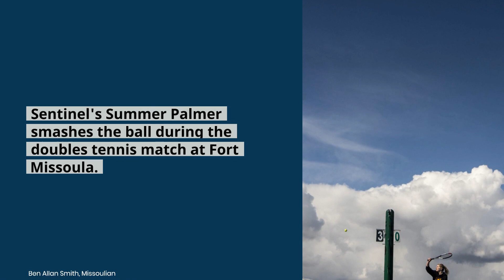Missoulian photographers' photos of the week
Our favorite photos of the week from April 10 to April 16.